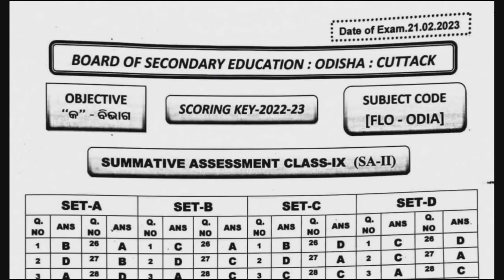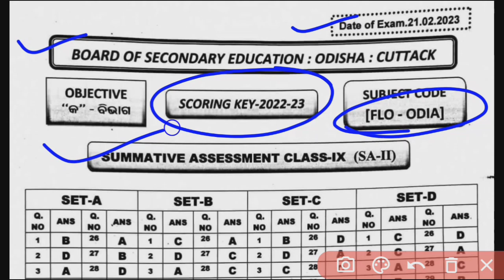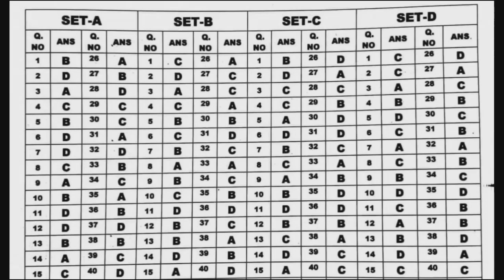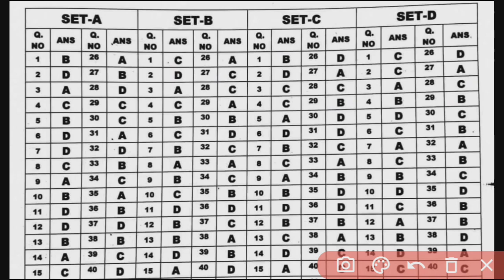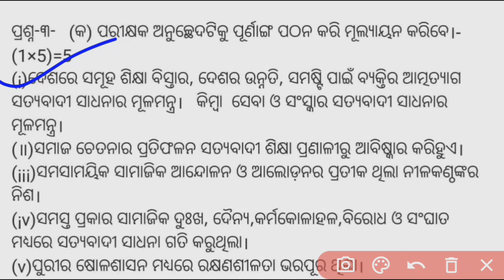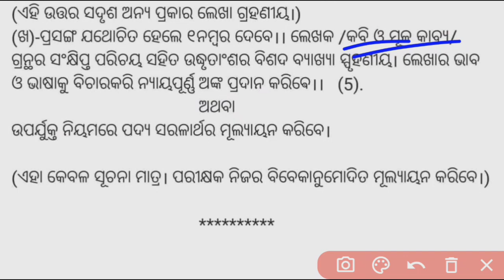Sa2 Exam Class 9 Answer Sheet Of Odia Medium#Sa2 Class 9 MIL Answer Key#Class 9 SA 2 FLO Answer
Sa2 Exam Class 9 Answer Sheet Of Odia Medium#Sa2 Class 9 MIL Answer Key
Class 9 SA 2 FLO Answer
Sa2 Exam Class 9 Answer Sheet Of Odia Medium
Sa2 Class 9 MIL Answer Key
9th Class Summative Assessment 2 FLO Answer Sheet Of Odia Medium School
PM Tutorial
9th Class Sa 2 MIL Answer Sheet
Class 9th Sa 2 MIL Answer Sheet
Sa 2 Class 9th MIL Answer Sheet